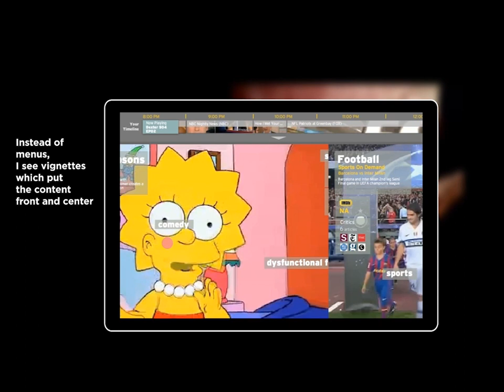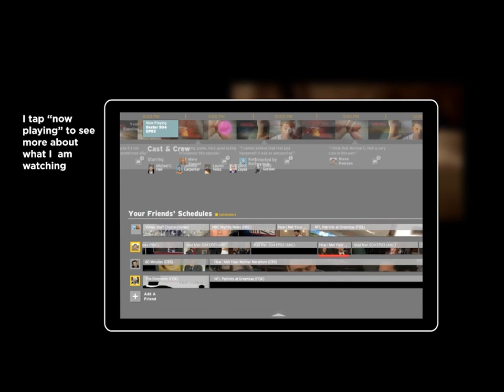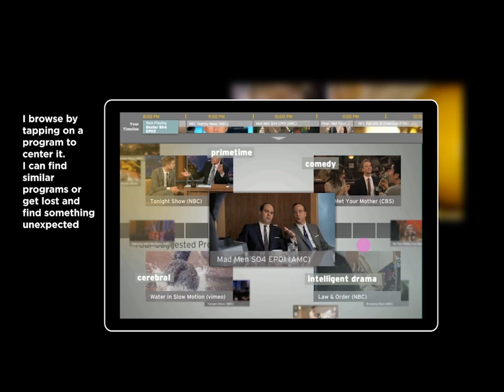NextTV Concept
Tv 'cloud' content controlled via a tablet and watched on a large TV screen.
Project by Marco Susani + MIT MediaLab